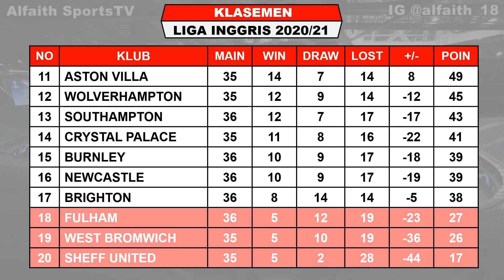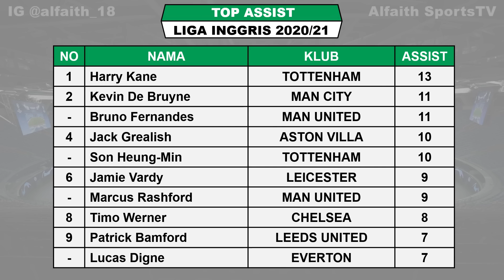Hasil Liga Inggris Tadi Malam ~ BRIGHTON VS WEST HAM English Premier League 2021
Hasil Brighton VS West Ham
Hasil Newcastle VS Manchester City

Hasil liga Inggris pekan ke 36 Rabu 12 Mei 2021 Live Mola TV/NET TV
MANCHESTER UNITED VS LEICESTER 1-2
SOUTHAMPTON VS CRYSTAL PALACE 3-1

Hasil liga Inggris pekan ke 36 Kamis 13 Mei 2021 Live Mola TV/NET TV
CHELSEA VS ARSENAL 0-1

Hasil liga Inggris pekan ke 19 Jumat 14 Mei 2021 Live Mola TV/NET TV
EVERTON VS ASTON VILLA 0-0
MANCHESTER UNITED VS LIVERPOOL 2-4

Hasil liga Inggris pekan ke 36 Sabtu 15 Mei 2021 Live Mola TV/NET TV
NEWCASTLE VS MANCHESTER CITY
BURNLEY VS LEEDS UNITED
SOUTHAMPTON VS FULHAM

Hasil liga Inggris pekan ke 36 Minggu 16 Mei 2021 Live Mola TV/NET TV
BRIGHTON VS WEST HAM
CRYSTAL PALACE VS ASTON VILLA
TOTTENHAM VS WOLVES
WEST BROM VS LIVERPOOL

Jadwal liga Inggris pekan ke 36 Senin 17 Mei 2021 Live Mola TV/NET TV
EVERTON VS SHEFF UNITED

LEICESTER 66
CHELSEA 64

HARRY KANE 21
M SALAH 20
BRUNO FERNANDES 18
SON HEUNG-MIN 17

TOP ASSIST
HARRY KANE 13

Manchester City Juara English Premier League 2021
Jadwal bola
Jadwal liga inggris live net tv
Liga inggris live net tv
EPL 2020/2021